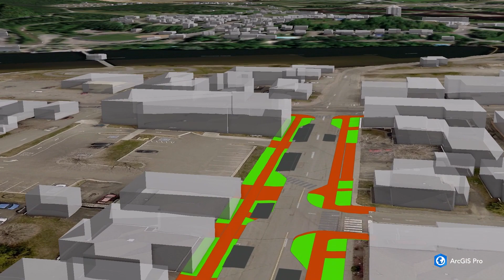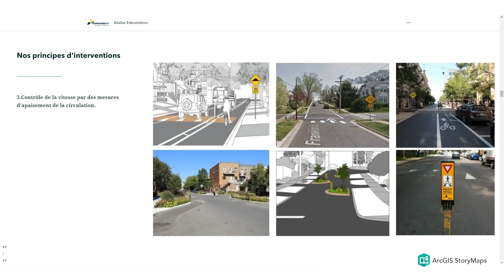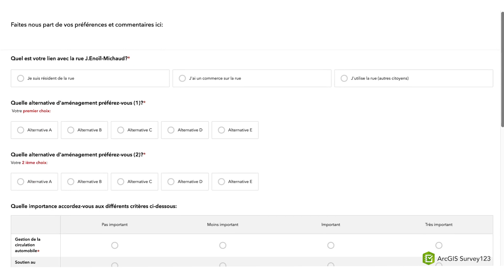How to plan better and engage people – using GIS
Geomatics coordinator Daniel Arseneault, walks us through the engagement process the City of Edmundston used to plan for a street revitalization project. Using a combination of ArcGIS StoryMaps and ArcGIS Survey123, the team was able to teach residents about different urban management concepts and get them involved in the project from the very beginning.

An ArcGIS StoryMaps story  was used to showcase different planning scenarios. Residents were then able to vote on the scenario they liked best using ArcGIS Survey123 and the winning design was implemented by the City.

Réalise Edmundston was developed to facilitate exchanges between citizens and the administration regarding development projects in the city.

0:00 – Meet Daniel
0:15 – The Challenge
0:44 – The Solution
1:06 – Story Features
02:12 – The Outcome